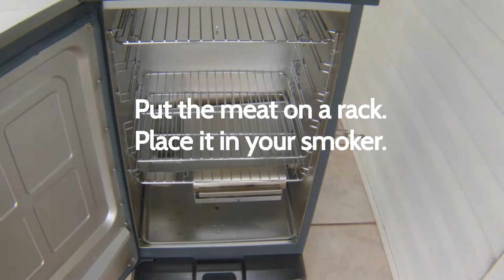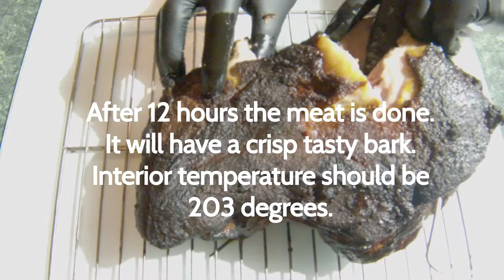Beginners Guide to Smoked Pulled Pork 2018